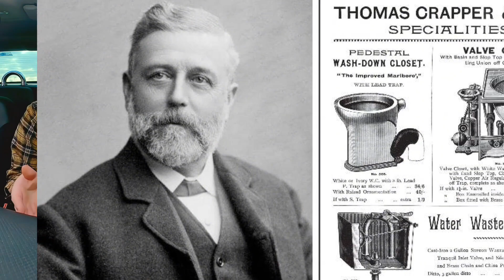Plumbing Secrets Exposed! From Toilets to Surgery?!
Hey Kuntahs🔍 Curious about the bizarre connection between plumbing and surgery? You won't believe what we've uncovered! 💡 Watch till the end for mind-blowing revelations and a hilarious twist! 😂

🔧 Did you know Thomas Crapper didn't invent the flushing toilet? Discover the real genius behind it in this video!

👩‍⚕️ Dive into the unexpected journey of plumbing inventions influencing modern surgical procedures – from unclogging pipes to non-invasive internal examinations!

🚨 Brace yourselves for a rollercoaster of laughs and jaw-dropping facts. Don't miss out – hit play now and become a plumbing expert with a side of comedy! 🤣